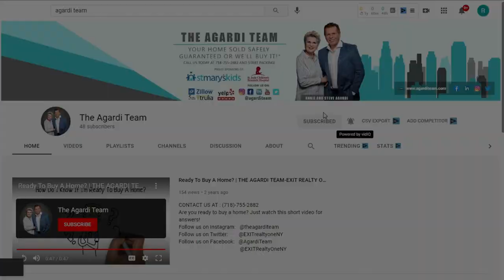Questions To Ask Your Mortgage Lender | Agardi Team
5 BIG REASONS TO CALL ANNIE & STEVE’S TEAM TO SELL YOUR HOME:

1.) WE HAVE BUYERS IN WAITING

2.) YOUR HOME WILL SELL FOR $17,500 MORE*
We sell our clients’ homes for an average of 2.75% more money compared to the average area agent. On an $800,000 home, that’s an extra $22,000 more money in your pocket.

3.) YOUR HOME WILL SELL 2 TIMES FASTER

4.) WE SELL MORE HOMES

5.) YOUR HOME IS MORE LIKELY TO SELL